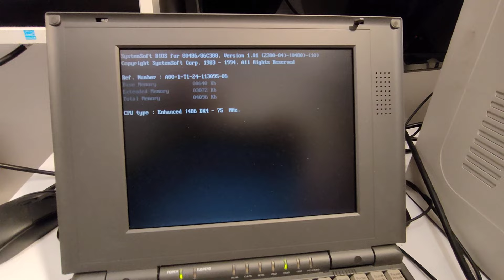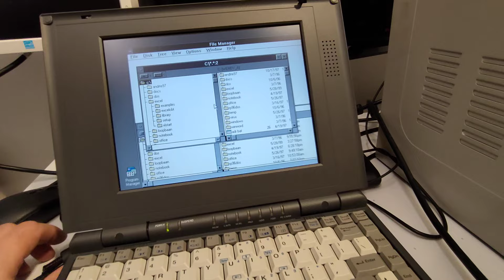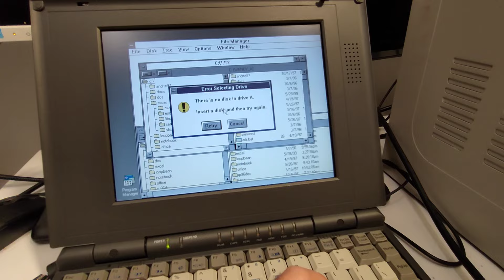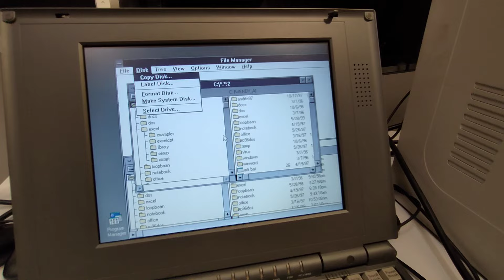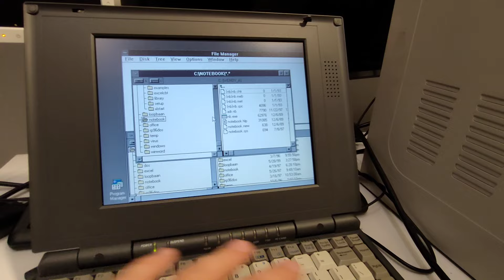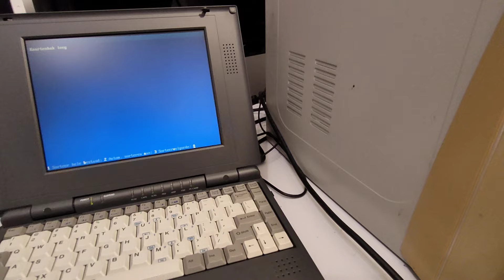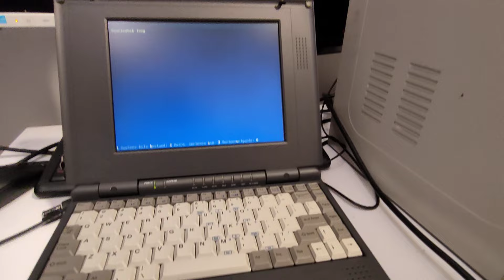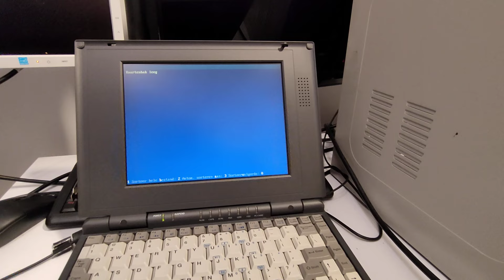LAPTOP Alpha-Top Green740 - Kurde - TAKIE RARYTASKI to ja ROZUMIEM!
Kolejny zabytek w kolekcji, całkiem spoko loko, ale aż się prosi o Windows 95, bo W3.1 do gier, ogólnie czegokolwiek jest raczej kiepskim pomysłem.

aaa, znalazłem specyfikację niby:
CPU: 486DX4 @75
RAM: 4MB - wlutowane
dysk: 280MB
Grafika: Chips & Technologies 65540
Audio: Jakiś chipset Crystal
Bateria: NiMH
Porty:
2x PCMCIA
1x Parallel
1x Serial
1x VGA
1x PS/2
1x Expansion
Myszka - Trackball